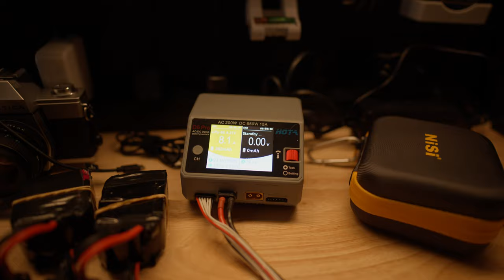MASTER LOW LIGHT PHOTOGRAPHY: 8 TIPS FOR STUNNING NIGHT SHOTS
Want to take sharp, vibrant photos in low light? In this video, I share 8 essential tips to help you master ISO settings, control ambient exposure, and use external lights to make every shot count. Perfect for anyone looking to improve their night photography skills!

TABLE OF CONTENTS
0:00 - Intro
1:26 - Tip #1
3:19 - Tip #2
5:28 - Tip #3
5:58 - Tip #4
6:10 - Tip #5
6:20 - Tip #6
6:25 - Tip #7
6:56 - Tip #8

CAMERA GEAR I USE:
▸ Main Video Camera
▸ Main Photo Camera
▸ Best Versatile Lens
▸ Favourite Wide Angle Prime Lens
▸ Favourite Vlog Lens
▸ Favourite Vlog Mic
▸ Favourite Lav Mic
▸ Favourite Studio Mic
▸ Favourite Travel Tripod
▸ Favourite Vlog Tripod
▸ Favourite Value 128GB SD Card
▸ Favourite Value 256GB SD Card
▸ Favourite Fast 480GB CFExpress Type A
▸ Favourite Fast 960GB CFExpress Type A
▸ Favourite Fast Dual SD Card Reader
▸ Favourite Fast CFExpress Type A Reader

Some of the links used in the description are Amazon Affiliate links, as an Amazon Associate I earn from qualifying purchases which helps supports me with commissions earned at no additional cost to you!